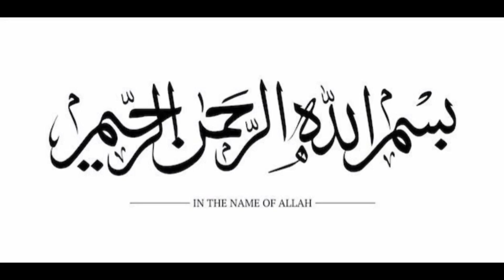India Or Pakistan Ka Wo Hero Jiska Bara Mai is Dur ka Bohat kaam log Jaanta Hain 🥷🏻❤️‍🔥